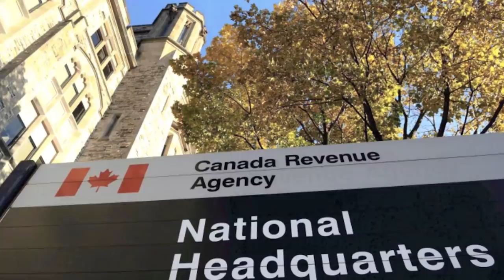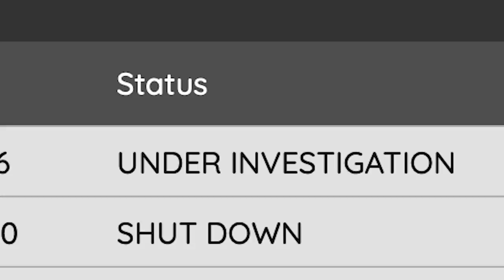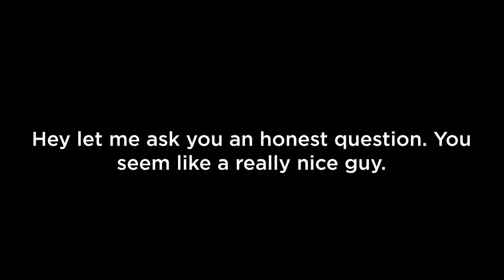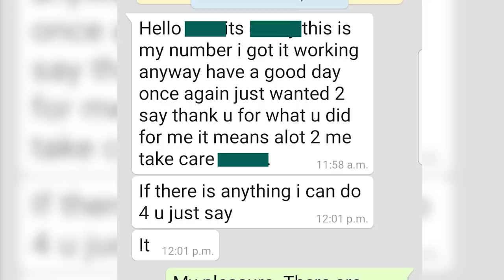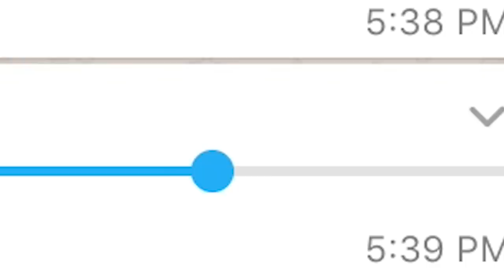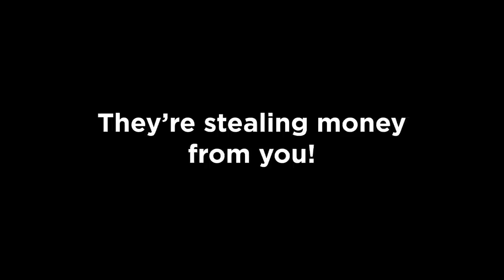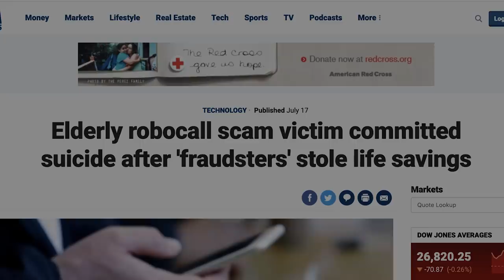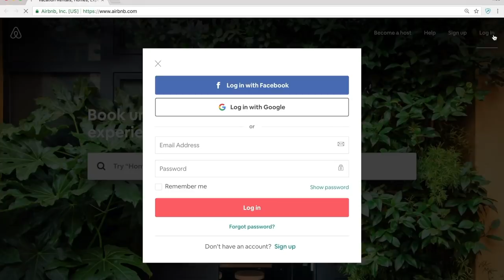Private Investigator Confronts Scammer in India | Indian Scam Story #2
What happens when a private investigator confronts a tax scammer in India? This is the true story of "Devan" (investigator) and "Steve" (scammer) who teamed up to put a Canada Revenue Agency Scam center out of business.

Voiceover work provided by Sahil Massey.
The Social Security Administration scam and the CRA scam are costing people a ton of money. Be careful out there.